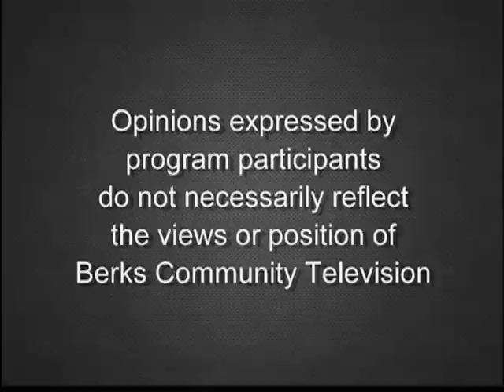Local Auto Racing w/ Kenny Bock 3-27-19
Grandview racer Kenny Bock and his father, retired racer Greg Bock, with Randy Kane discuss their love of local auto racing with host Mike Feltenberger.